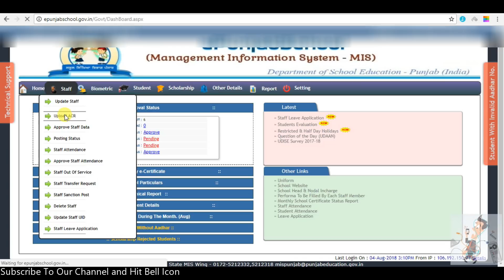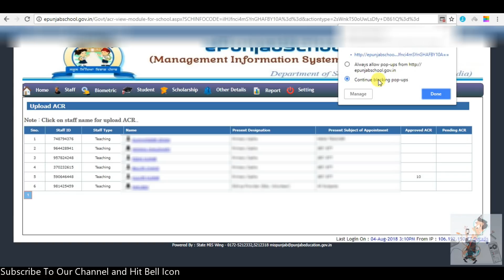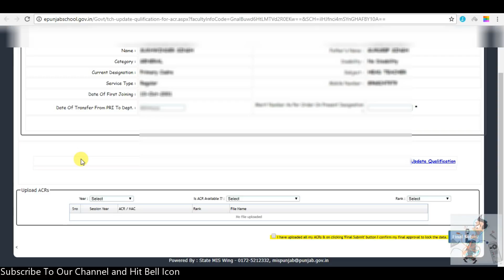How To Upload ACR Upload In New Link in Epunjab(Disable Pop-Up Block) (By Technical Foodie)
How To Upload ACR